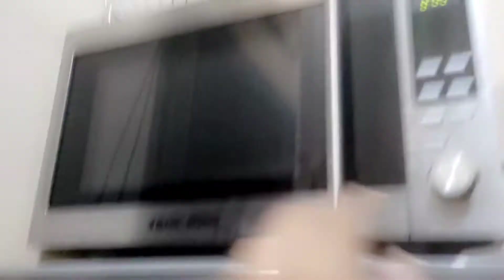Aj Humaray Ghr Bhi Wo A Gaya Jis Ka Tha Intizar || Barish Kay Bad Kay Kam